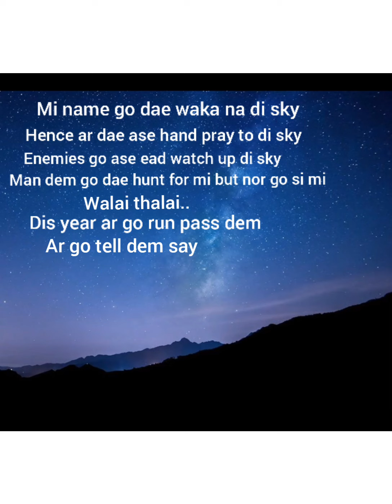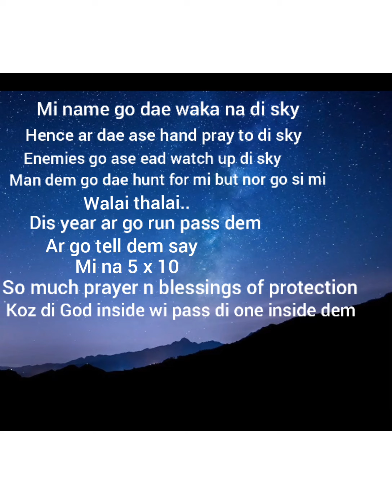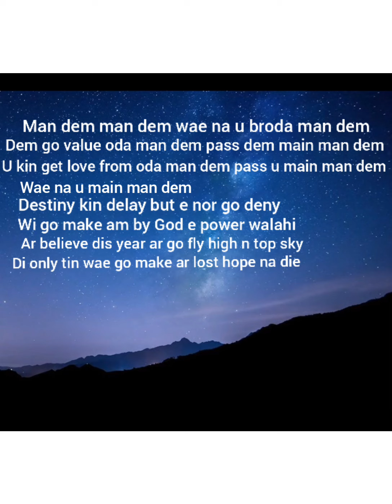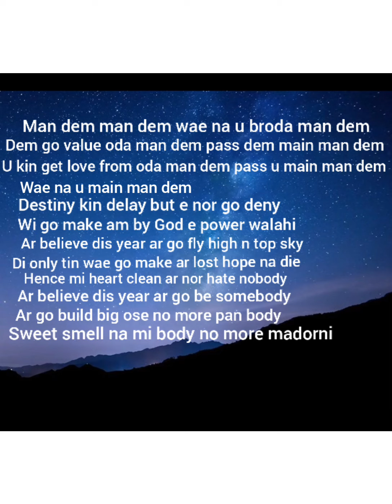Ar go make am_ICon De Baron x Brandon